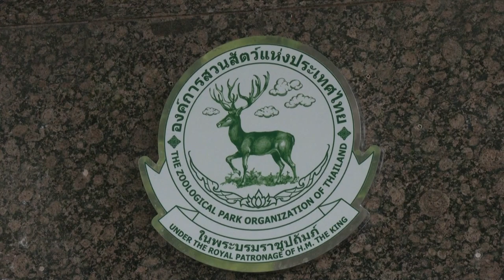Rare New Born Vulture | Top Story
Rare red-headed vulture born in Thailand.